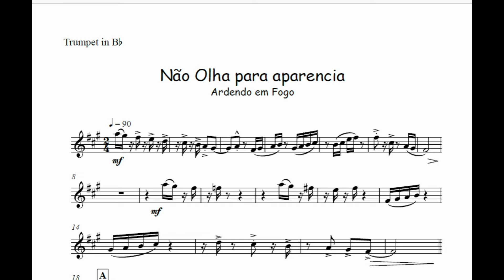Não Olha para Aparência - Ardendo em Fogo🎺Partitura, Arranjo, Metais, Sax Alto, Trompete, Trombone🎼